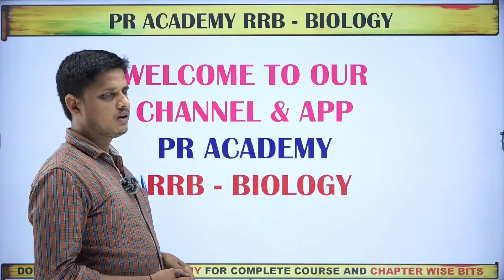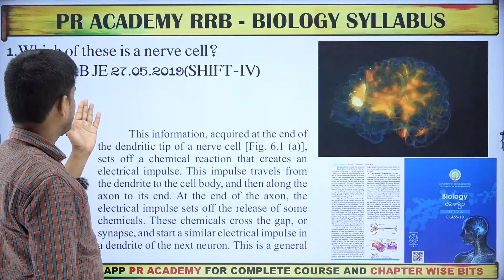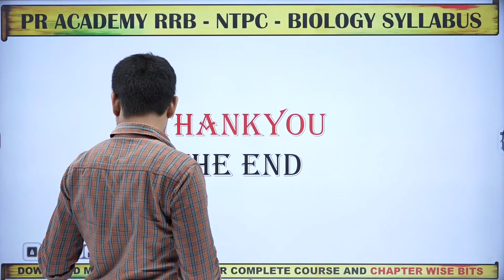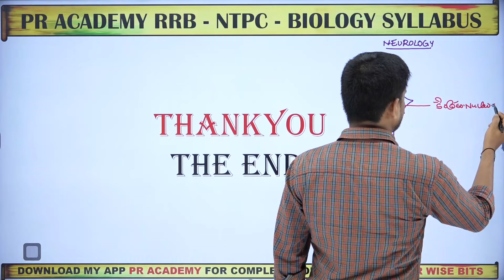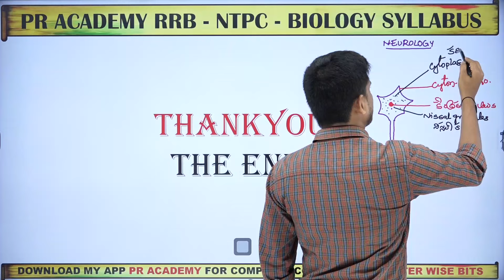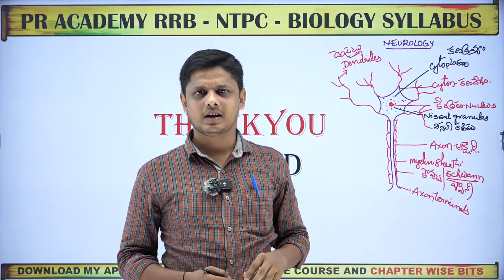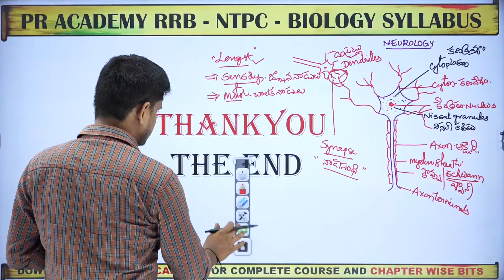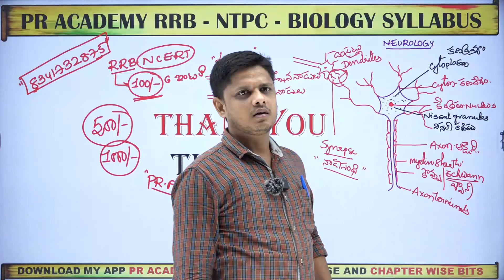RAILWAY EXAMS SPECIAL💥MOST IMPORTANT PREVIOUS BITS💥